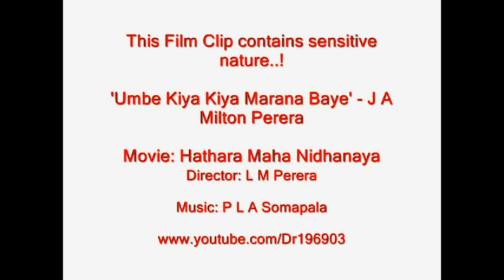'Umbe Kiya Kiya Marana Baye' උම්බෑ කිය කියා (මුල් ගීතය) - J A Milton Perera (1965)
'Umbe Kiya Kiya' is one of the most sensitive songs written and sung against the cattle cruelty in Sri Lanka.

The song was sung with subtle expressions by Milton Perera and the film 'Hathara Maha Nidhanaya' vividly depicts this extreme suffering of the poor creature at the hands of masters and butchers.
The animal does not deserve the painful death subsequent to all the hard work rendered to its master, yet the ungrateful master has no compassion to spare its life.
The cow questions when will the suffering be ended or the inhuman becomes the human.

Director: L M Perera

Stanley Perera leads the way raising the issue in this particular singing clip.